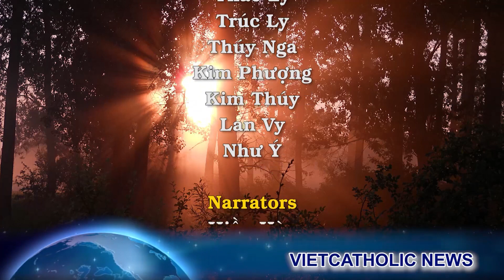Nga bỏ chạy ở Kudiivka và Zelene sau các vụ nổ lớn. Zelenskiy tự tin khuyên Putin chấp nhận thất bại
00:00:00 Đài Hiệu
00:00:20 Giới thiệu chương trình
00:00:38 Quân Nga bỏ chạy khỏi Kudiivka và Zelene sau một loạt các vụ nổ kinh hoàng
00:03:00 Lực lượng vũ trang Ukraine tấn công các điểm kiểm soát, sân đáp trực thăng ở Nova Kakhovka
00:04:00 Mỹ và Liên Hiệp Âu Châu gửi thêm hàng tỷ USD viện trợ cho Ukraine
00:06:14 Tổng thống Ukraine Volodymyr Zelenskiy cho rằng Nga không đủ can đảm thừa nhận thất bại
00:09:53 Ba Lan đổi tên quảng trường trước Lãnh Sự Quán Nga thành Quảng trường tự do Ukraine
00:12:04 Ngoại trưởng Áo lên án Putin sử dụng nạn đói làm công cụ chiến tranh
00:13:49 Kết thúc
00:14:18 Closing Credits